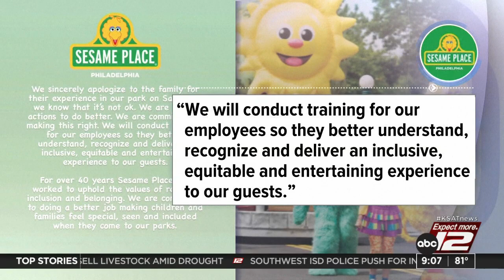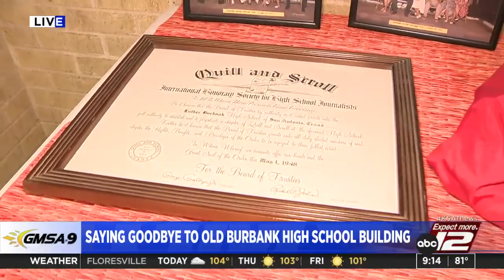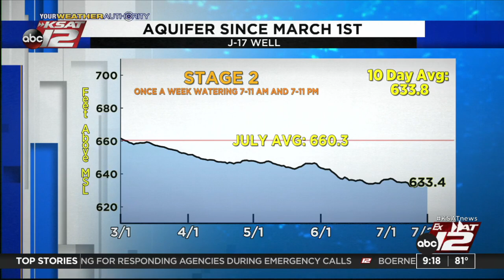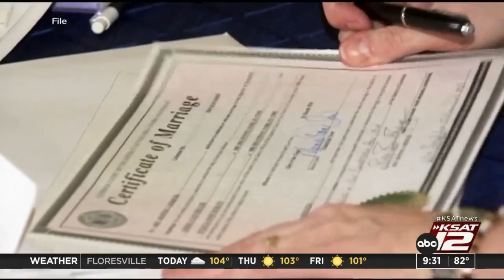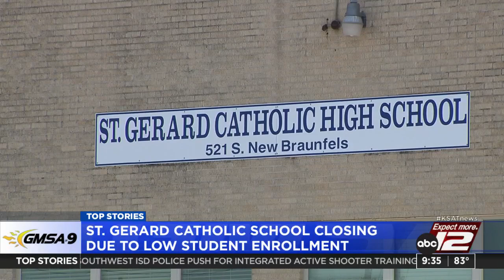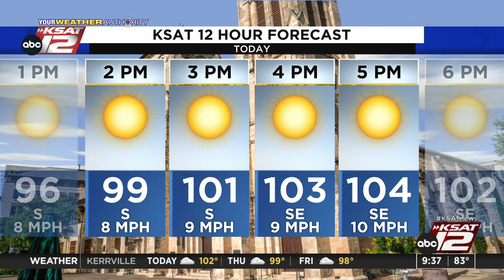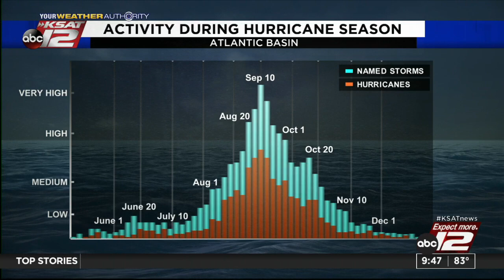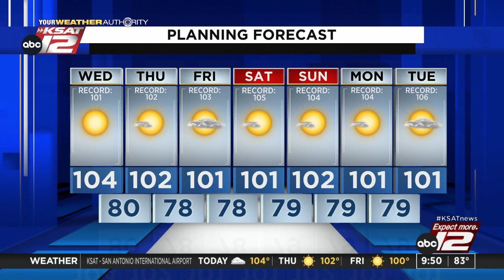GMSA at 9 a.m. : Jul 20, 2022